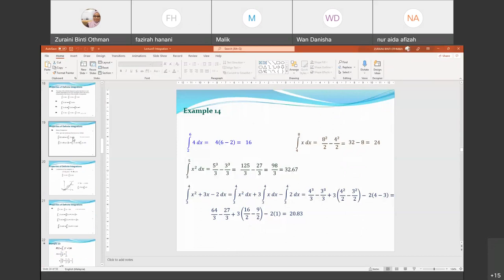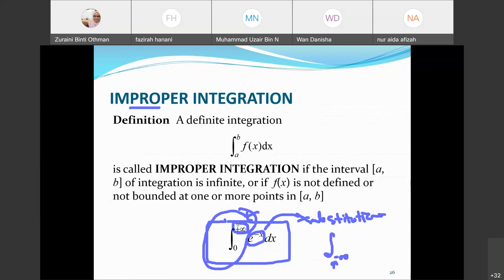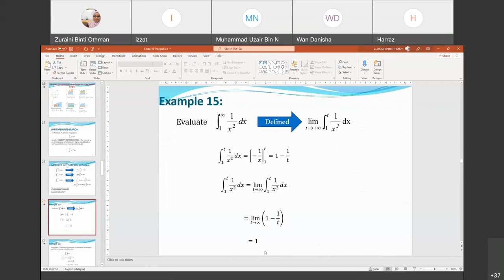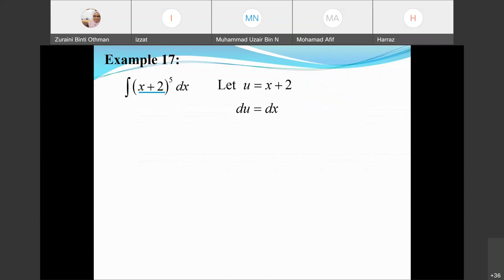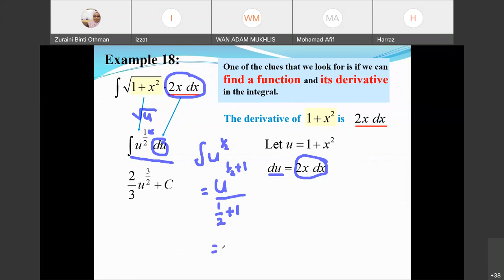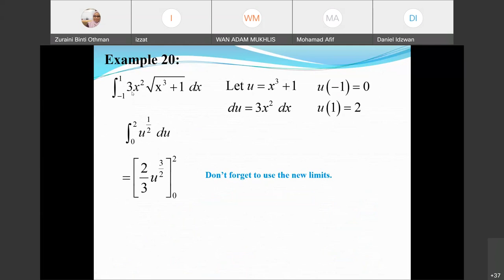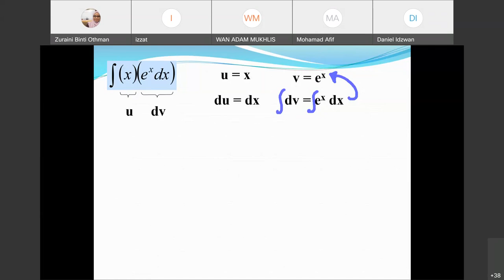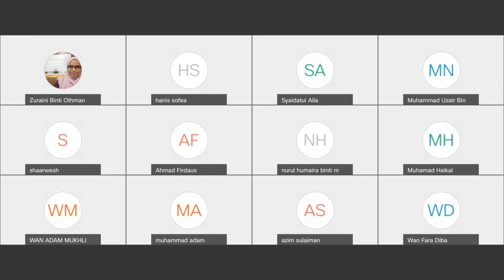Lecture Week 12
DITI 1213Calculus